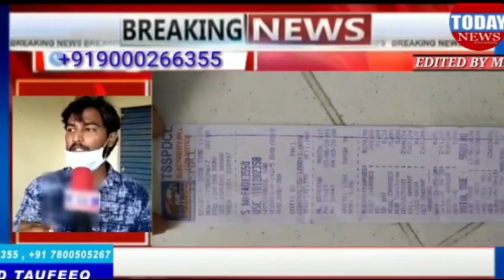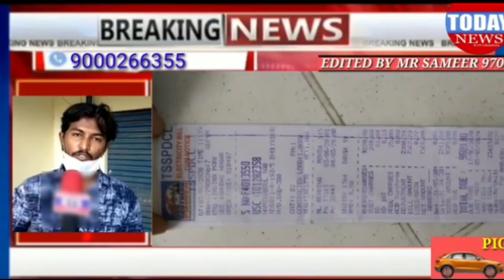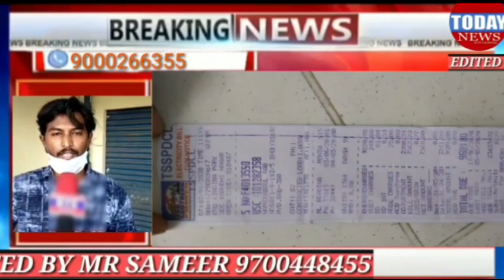TODAY NEWS Telangana awaan electriccity bill se parshan . md shafee ( youth congress leader )ne ki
Telangana awaan electriccity bill se parshan . md shafee ( youth congress leader )ne ki  telangana hokoomat se apeal